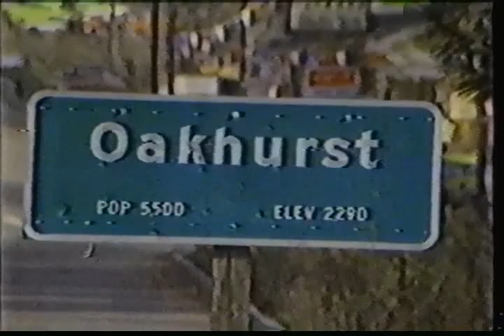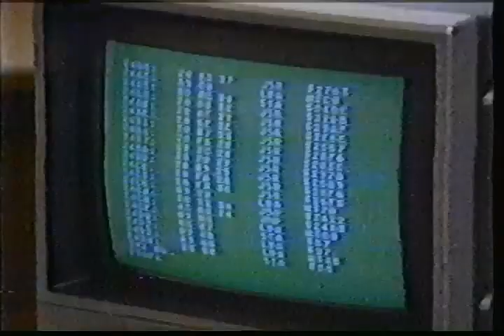Retro footage of Ken and Roberta WIlliams from 1983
This is a VERY old interview with Ken and Roberta. There is some great behind the scenes footage of Sierra On-Line in the golden age of gaming.